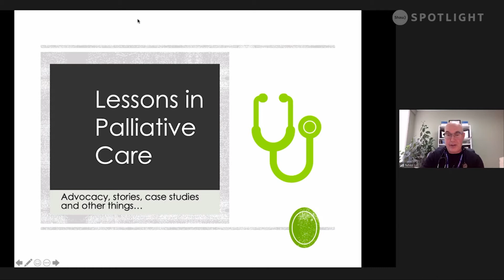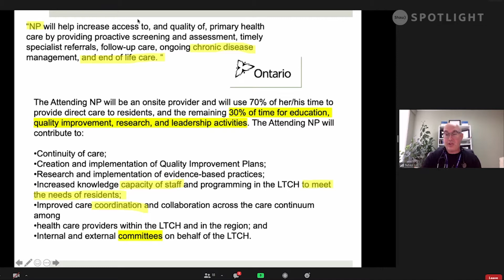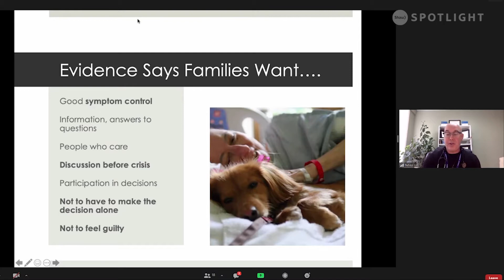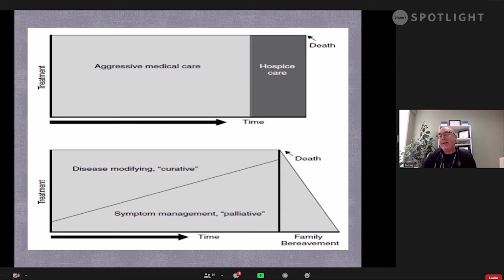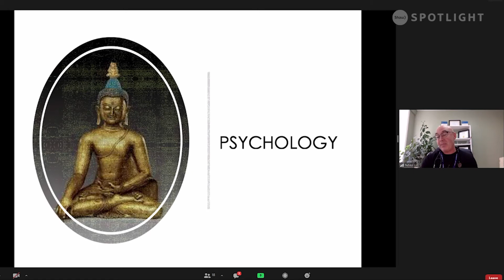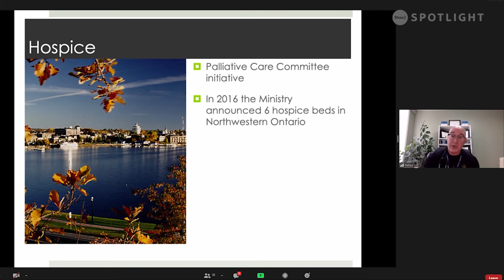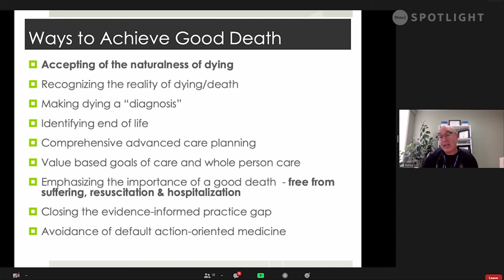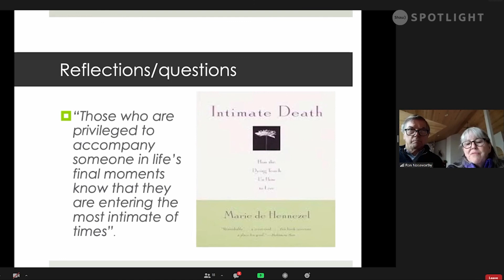Rotary Lunch Episode 19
Mike Limerick talks about Palliative Care